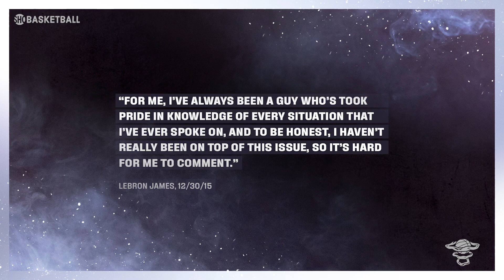Shaun King | Ep 3 | Athletes’ Social Activism, NFL & Kaepernick | ALL THE SMOKE Full Podcast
Shaun King joins All the Smoke to talk athletes’ responsibility within social justice space, NFL’s handling of Colin Kaepernick.

ALL THE SMOKE pairs two of the most outspoken and controversial players of their time. Known as fiery, intense competitors during their on-court careers, Matt Barnes and Stephen Jackson are now two of the most widely respected voices by today’s crop of NBA stars. Serving as mentors to numerous players throughout the league and with their hands firmly on the pulse of the game, they have first-hand insight into the minds, lives and pressing issues facing today’s players. Barnes and Jackson, who have played alongside two generations of All-Stars, will dish on the latest news and drama from on and off the court without boundaries.